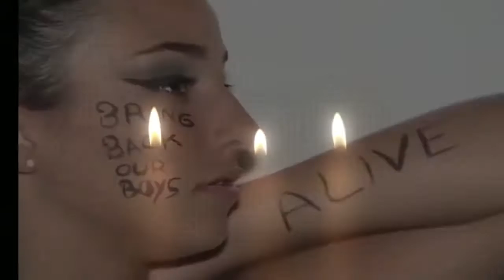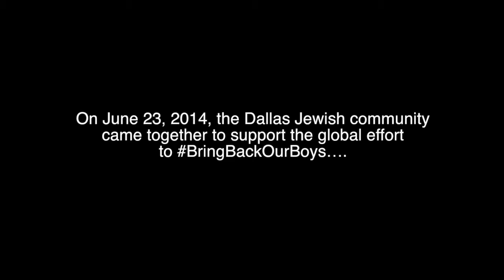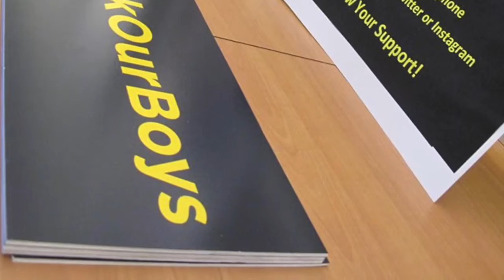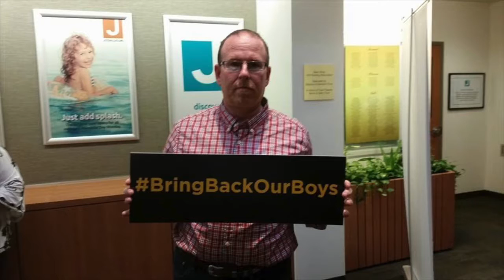Rachelli Fraenkel Introduction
Rachelli Fraenkel, Israeli icon, educator, spokesperson for Jewish unity, and mother of Naftali Fraenkel, of blessed memory.